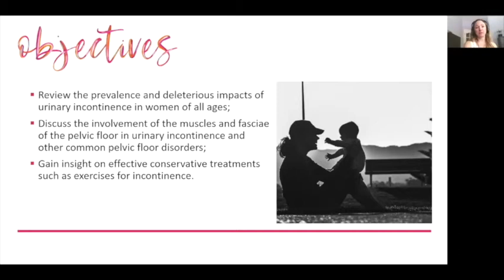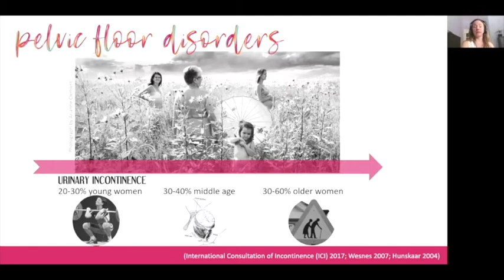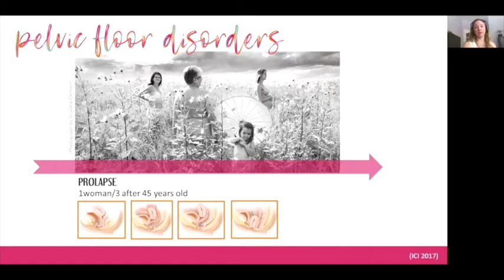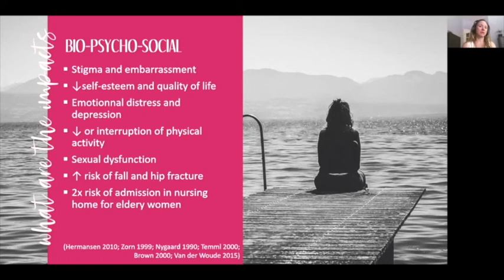MELANIE MORIN - Muscles and fasciae of the pelvic floor: urinary incontinence in women?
BUY THE ENTIRE WEBINAR INCLUDED IN PINK FASCIA CONGRESS

“Pink Fascia” - International online event on Fascia and women's health
10 International presenters

PINK FASCIA PROGRAM

CARLA STECCO - Anatomy of the thoracic fasciae and mammary gland: From physiology to pathology

CATERINA FEDE - Effects of sex hormones and aging on muscular fasciae

MELANIE MORIN - Muscles and fasciae of the pelvic floor: What are their involvements in urinary incontinence in women?

GUAN LING – Acupunture application for Fascia and women health

ALISON SLATER - The Pregnant and Post-Partum Pelvis

BEATRIX BAUMGARTNER - KAATSU Training : Accelerated Recovery after Pregnancy

JO PHEE - AcuYin for Women's Health & Honing Our Interoceptive Awareness

DANIELA MEINL – Adaption of Fascial Training for women, according to the Hormonal Cycle

ANNA MARIA VITALI - Distortion and dysfunctions of the myofascial core, after abdominal wall surgery: cesarean section and hysterectomy.

KARIN GURTNER - Feeling of Inner Togetherness - Dynamic Stability in the Sacroiliac Joints